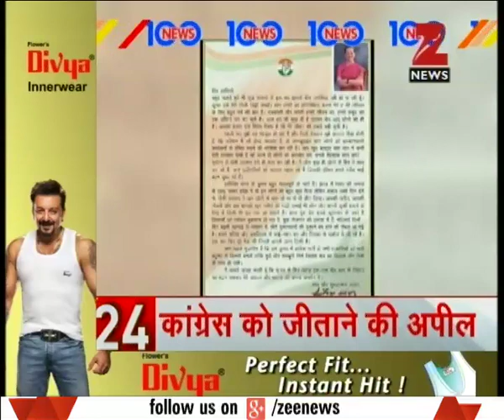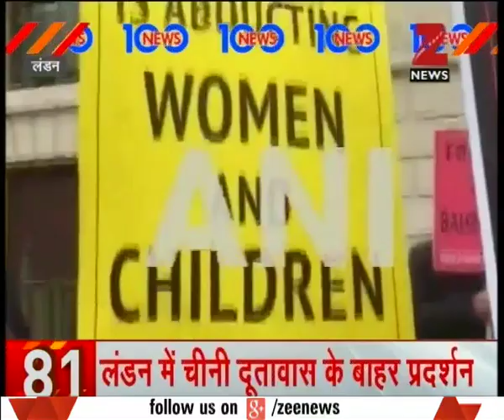News 100 @ 7 30 PM | Voting for fourth phase of UP elections to take place tomorrow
Voting for fourth phase of UP elections to take place tomorrow. Watch the full segment for more details.